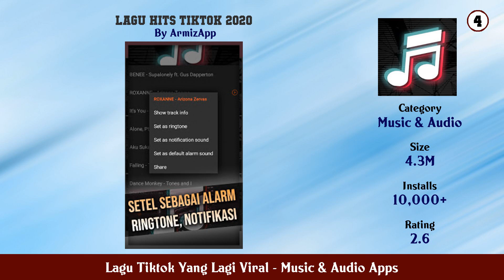Top 10 Lagu Tiktok Yang Lagi Viral Android Apps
In this video we have listed Top Lagu Tiktok Yang Lagi Viral Android Apps. This video is for information and reference purpose only.